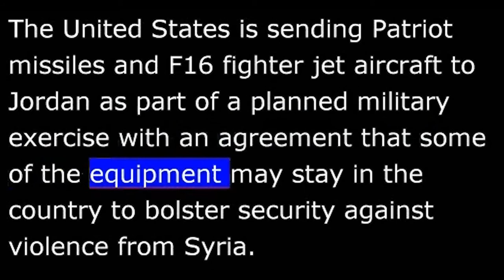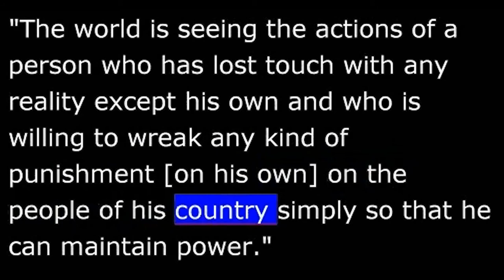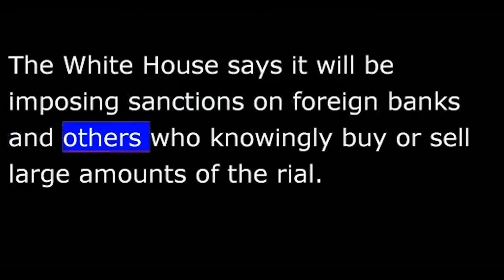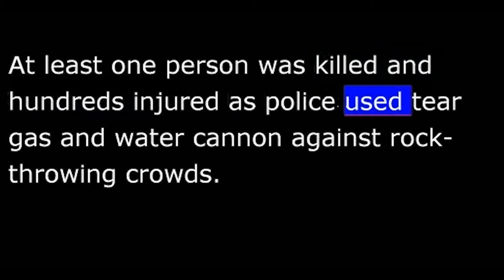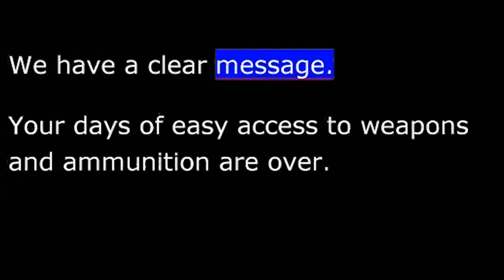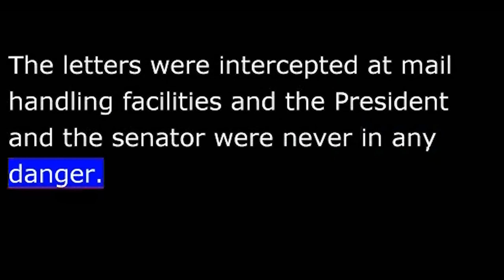VOA News for 04 June 2013 - 20130604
VOA NEWS
From Washington, this is VOA news.  The United States to send Patriot missiles to Jordan.  Global arms trade treaty singed at the U.N.  I'm Ray Kouguell reporting from Washington.
The United States is sending Patriot missiles and F16 fighter jet aircraft to Jordan as part of a planned military exercise with an agreement that some of the equipment may stay in the country to bolster security against violence from Syria.
A spokesman at the U.S. Central Command told VOA the deployment will send the weapons for a multi-national training exercise called Eager Lion later this month.
Concern is growing that Syrian missiles being shipped to Lebanon's Hezbollah militia could be used to attack targets across the region.
U.S. Secretary of State John Kerry says Syria's military's siege of Qusair risks widespread civilian casualties.     Secretary Kerry says civilians are under near-constant assault by forces of President Bashar al-Assad and allies from Iran and the Lebanese-based militant group Hezbollah.
He calls President Assad's conduct unacceptable by any standard.
"The world is seeing the actions of a person who has lost touch with any reality except his own and who is willing to wreak any kind of punishment [on his own] on the people of his country simply so that he can maintain power."
Secretary Kerry says "all civilized countries" call on President Assad to engage in a legitimate peace process.
President Obama signed off a new U.S. sanctions against Iran, targeting its already shaky currency, the rial.
The White House says it will be imposing sanctions on foreign banks and others who knowingly buy or sell large amounts of the rial.
The United States also will sanction those who sell parts that Iran can use to build cars, trucks and other vehicles.
Members of the Afghan Taliban say they met with Iranian officials and clergy in Iran despite deep differences in Muslim ideology between the two.  VOA's Sharon Behn reports.
According to a Taliban statement released in Kabul, two groups of Taliban militants were recently in Iran at the invitation of the Tehran government.  One group is in on an unspecified three-day visit, while a second took part in an Islamic conference.
Afghan Foreign Ministry spokesman Janan Mosazai had little to say on the reported talks.
He says the Kabul government is in touch with the Islamic Republic of Iran to confirm these reports.  But before hearing them, he thinks there is no need for further comment on this issue.
Sharon Behn, VOA news, Islamabad.
Turkey's Prime Minister Recep Tayyip Erdogan says calm is returning to his country while he dismisses anti-government protest as bitterness over lost elections.
Thousands have been marching in Ankara and other cities since Friday, accusing the prime minister of imposing Islamic views on a secular nation.
At least one person was killed and hundreds injured as police used tear gas and water cannon against rock-throwing crowds.
More than 60 countries have agreed to an arms trade treaty.  The first such international agreement was signed Monday at the United Nations aimed at efficiently regulating the global trade in conventional weapons.  VOA's Margaret Besheer has more.
After they say more than half million people are killed worldwide by armed violence each year, they hope through the implementation of international regulatory standards they can lower those numbers.
Anna MacDonald, head of Arms Control at Oxfam, said the treaty will also help make the arms trade more transparent.
"The world has come together and said 'Enough!' to unscrupulous arms dealers, dictators and human rights abusers.  We have a clear message.  Your days of easy access to weapons and ammunition are over.  The world is watching, and the world will hold you to account."
A decade in the making, the treaty will become part of international law and go into force 90 days after 50 countries have signed and ratified it.  MacDonald said that could take about two years.
For the first time, the United States is offering rewards to help track down terror suspects in West Africa.  The State Department is offering $23-million in rewards for information on the whereabouts of five top militants in the region.
Its highest reward of up to 7 million is for the leader of Boko Haram, Abubakar Shekau.
A U.S. federal grand jury has indicted a Mississippi man for allegedly sending poisoned letters to President Obama, a U.S. senator and a state judge.
James Dutschke faces life in prison if convicted.  He allegedly sent ricin-laced letters to Mr. Obama and Mississippi Republican Senator Roger Wicker.
The letters were intercepted at mail handling facilities and the president and the senator were never in any danger.
I'm Ray Kouguell, VOA news.